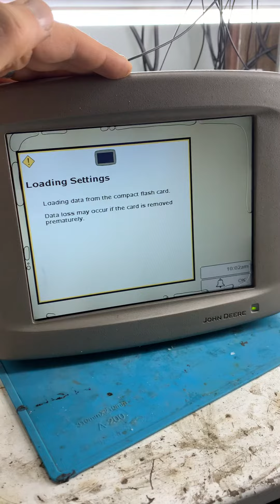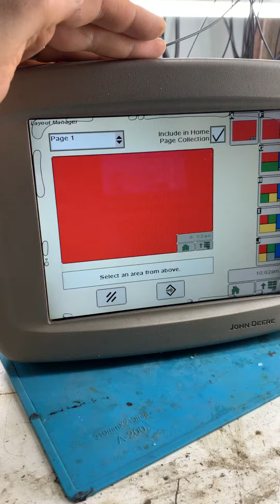Не загружался монитор John Deere GS2. Моргает экран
РАБОТЫ ПО ЭЛЕКТРИКЕ И ЭЛЕКТРОНИКИ НА ГРУЗОВИКАХ И СПЕЦТЕХНИКИ ЛЮБОЙ СЛОЖНОСТИ

Также решаем проблему с яркость на этих мониторах